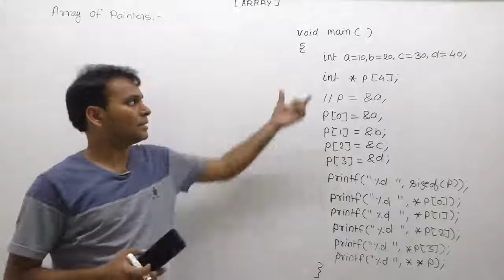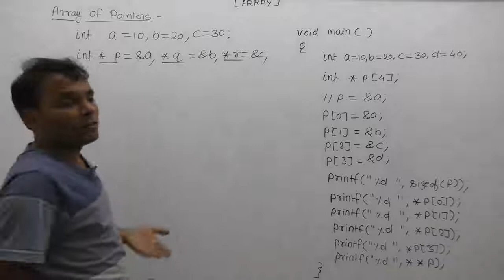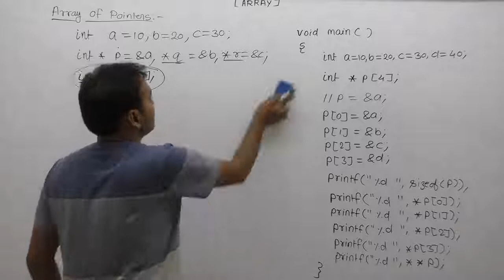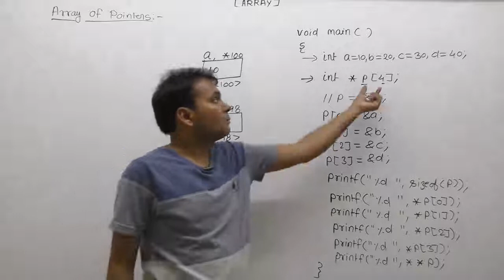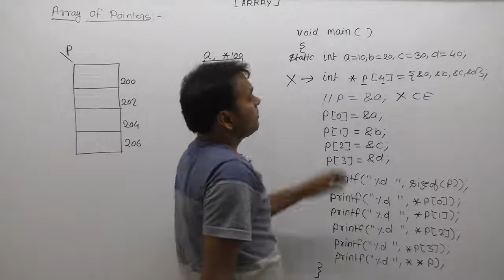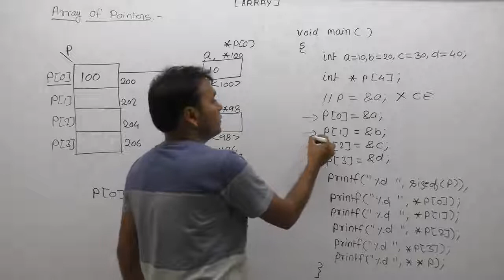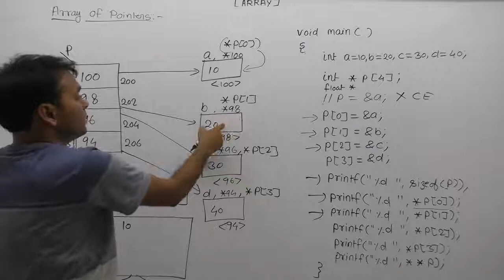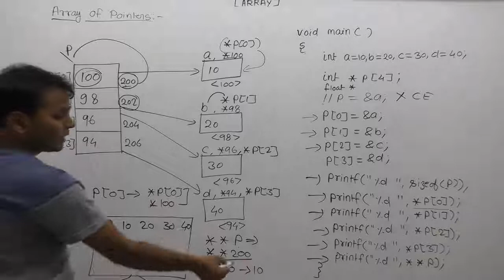Array Of Pointers |Part886| C Language By Java Professional